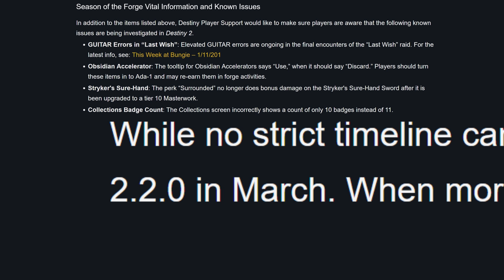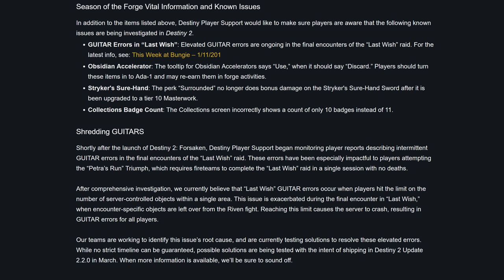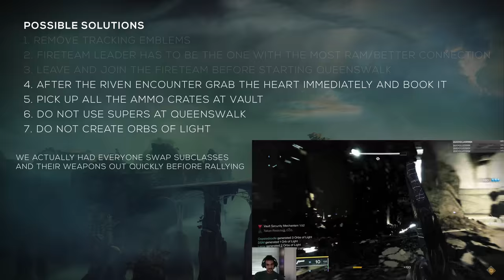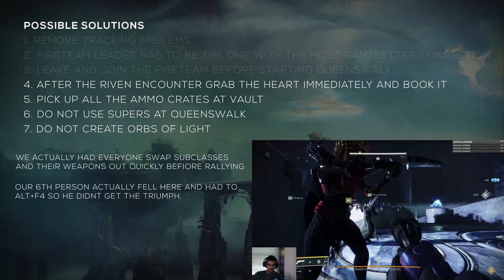★Destiny 2★ How to Avoid Getting the GUITAR Error Code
Hi guys! It's been a really really long time since I last uploaded a video. I am back at it again due to a lot of support i've been recieving recently to get content out here that no one else has covered.

In this guide I will explain how to avoid getting the GUITAR error code when doing a Petras run on the Last Wish raid until Bungie can come up with a fix for this error. Basically you want to avoid generating orbs during Queenswalk.

I hope you guys find this video helpful. If there are any suggestions leave them in the comments and i'll update the description!

✯ As always feel free to support our community! ✯